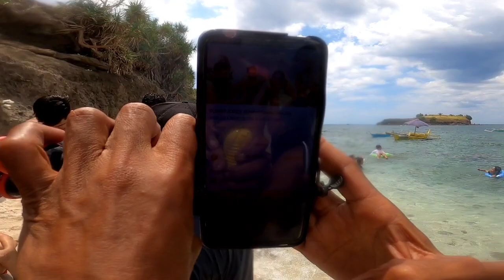LOBSTER/TWIN ISLAND ADVENTURE.MARCH 22,2021